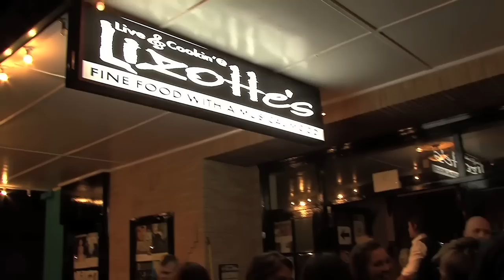Deni Hines, Beccy Cole & Diesel LIVE @ Lizotte's Opening in Newcastle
Total Recall Films presents the Opening night of the new Lizotte's venue in Newcastle featuring live performances by Diesel, Deni Hines, Beccy Cole, Benjalu, Jason Lowe & The Tassie Horns.

See interviews with Beccy Cole & Deni Hines

Hear what people thought about the new "Live & Cookin" @ Lizotte's venue.

Let us know what you think by rating & commenting.